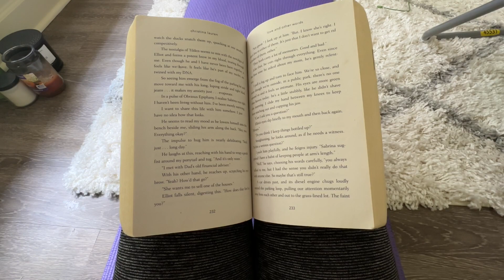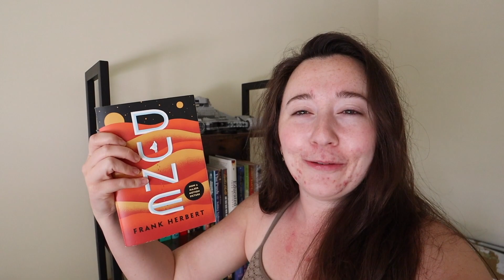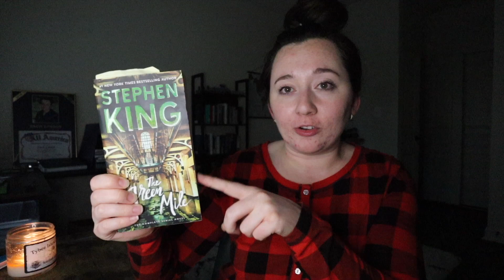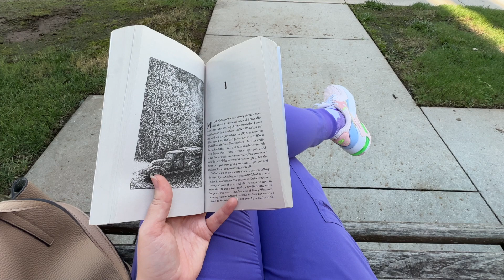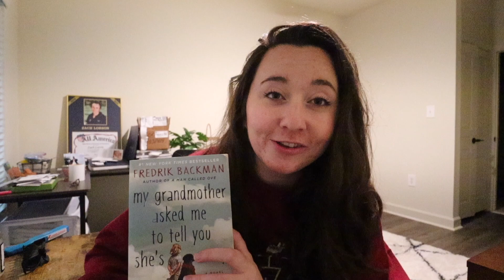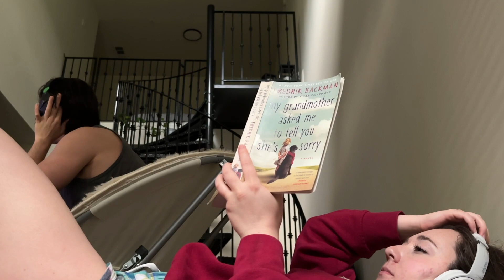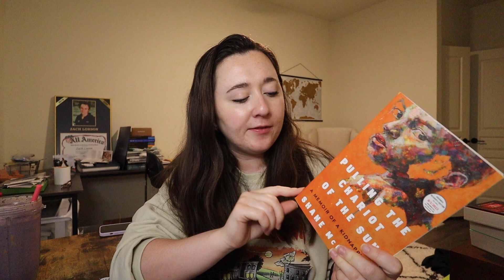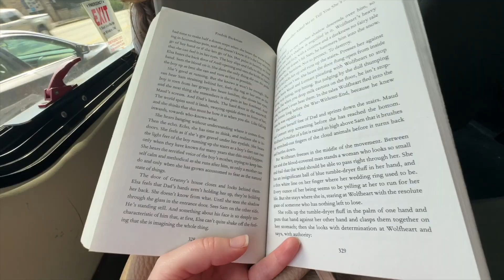reading vlog 🕯📚📖 christina lauren, stephen king, & fredrik backman all in one month 🫢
is this the return of the booktube? lol idk but i hope you enjoy this monthly reading wrap-up as much as i do

📚 APPLYING FOR YOUR MSW? make your application the best it can be with MSW Helper